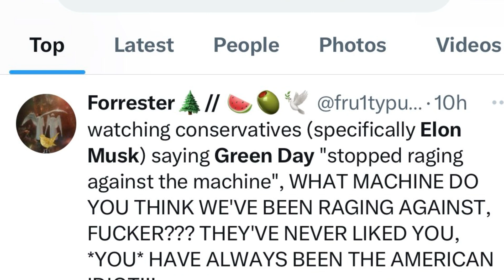Elon Musk BEEFS With Green Day on X